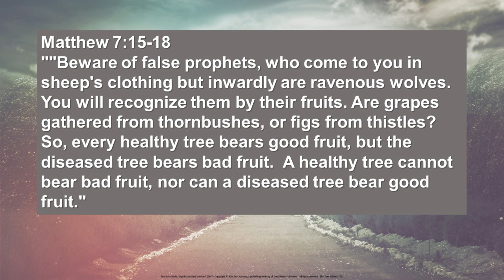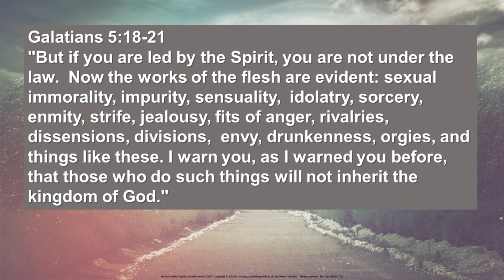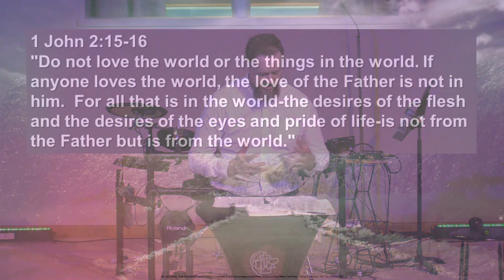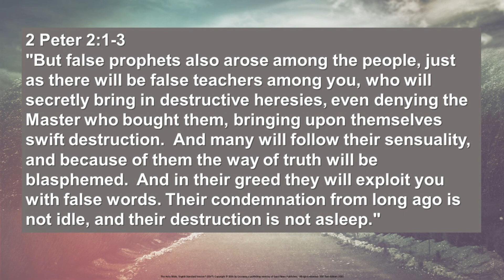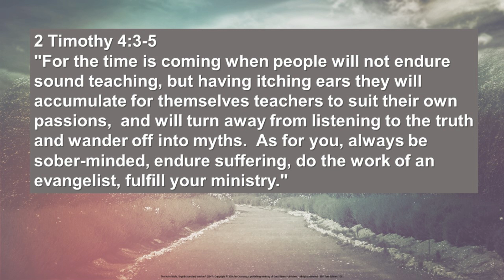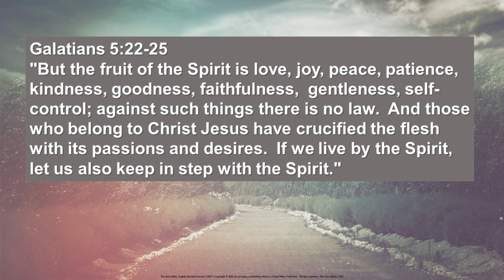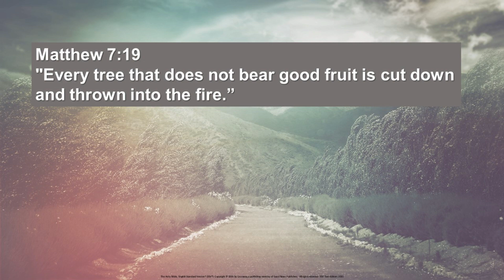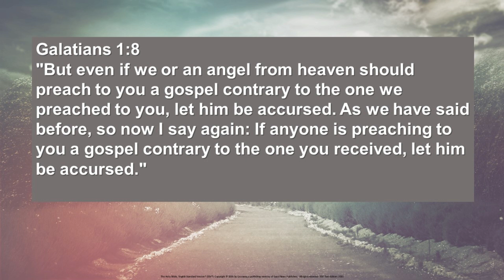Sermon on the Mount: Hidden Wolves and Bad Fruit